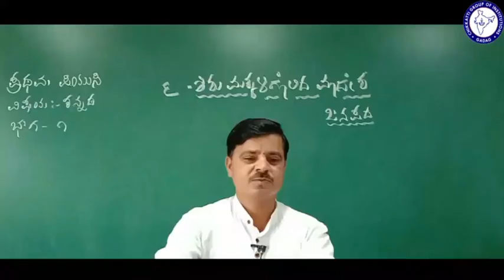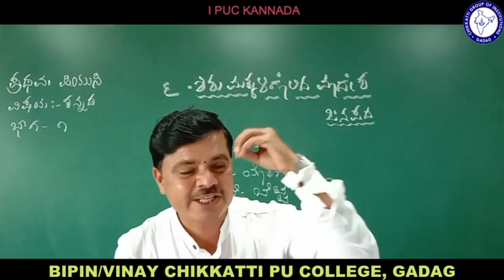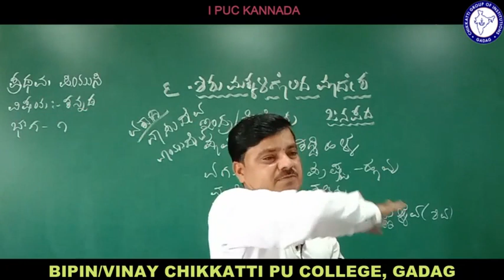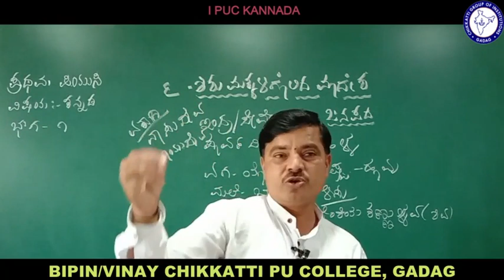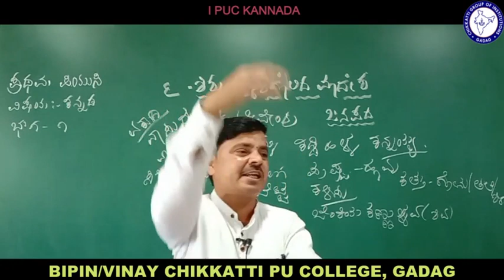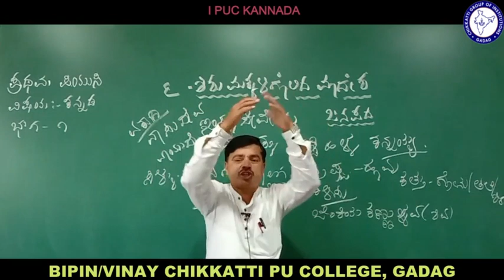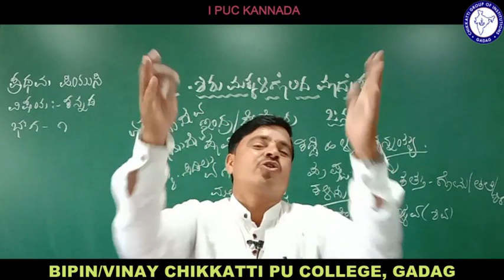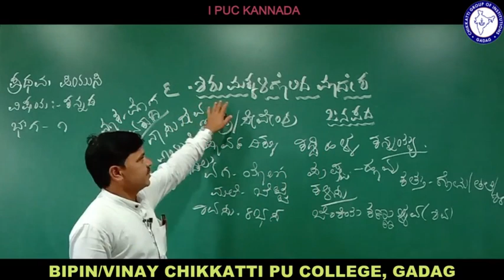Class 11 | Kannada | Sisu makkaligolida Madeva | Session 1